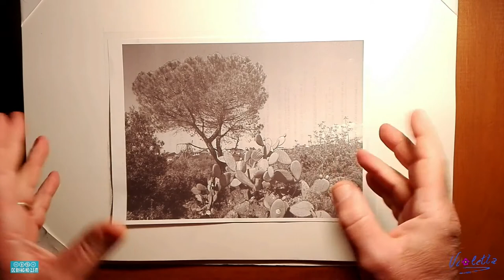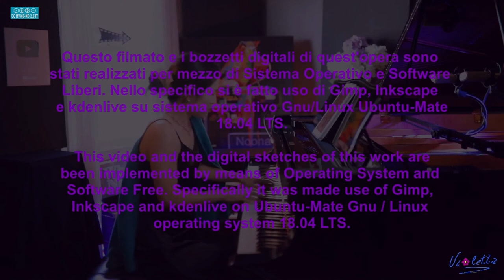SCORCI - PRIMO ESERCIZIO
Primo appuntamento della serie di esercizi con la matita di tipo Accademico, dedicati agli scorci. Sono disegni che, come i primi tre sui fazzolettini, le quattro composizioni, ci aiutano nella padronanza dell'uso della matita.Per questo esercizio ho utilizzato una matita HB e una 2B . Ovviamente siete liberi di utilizzare una matita dalla HB verso le varie della serie B. Si consiglia l'uso della B2/B4.
Buona visione.